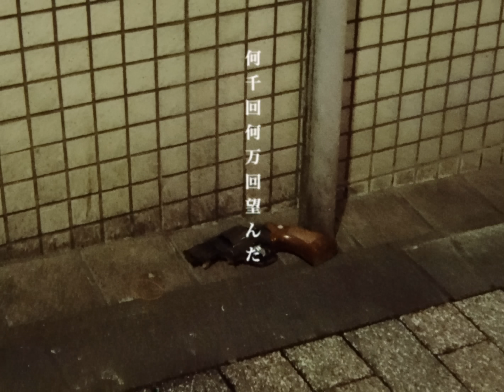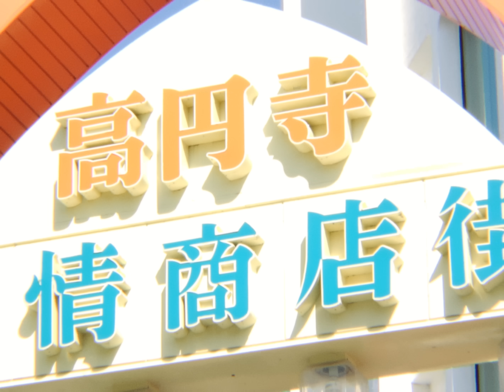PEOPLE 1 “高円寺にて” （Official Video）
さよならだけが人生だ

All produced by Deu

PEOPLE 1 "高円寺にて"

Direction : GROUPN
Hair & Make Up : Azusa Katsuragawa
Production Staff : Kengo Hanada
Written, Arranged & Produced by Deu
Guitar Arrangement Support：VentlaKaoru
Recording Engineer：Yoshiyuki Tai (Sound Base KiTi)
Mixing ＆ Mastering Engineer：Tetsuro Sawamoto (Aobadai Studio Inc.)

PEOPLE 1 members are Ito, Takeuchi & Deu